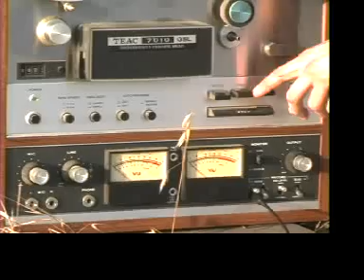The Sugarplastic - Autumn All The Time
Some cool kids made a video for Autumn All The Time a few years back. This lo-res copy is the only one I can find.

The song is from The Sugarplastic's album Will (2005)